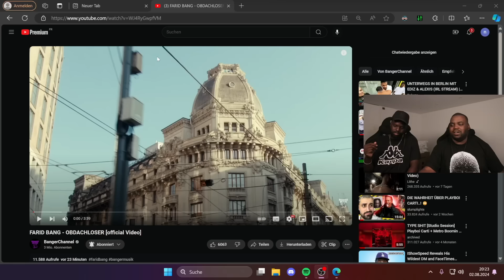FARID BANG DISSTRACK AN MOIS ⎮FARID BANG - OBDACHLOSER (Reaction)